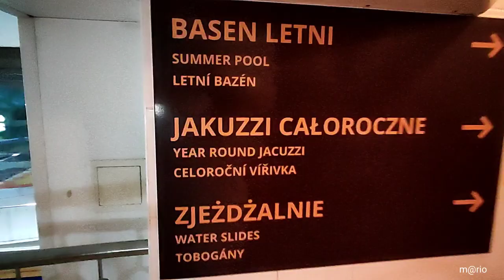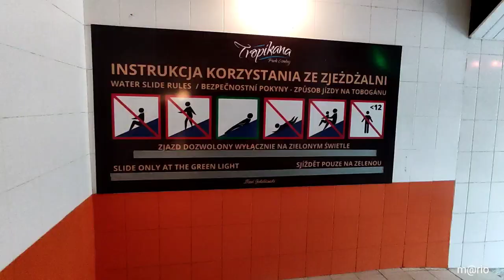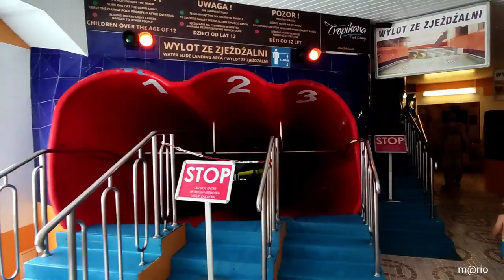#17 🇵🇱 Hotel GOŁĘBIEWSKI WISŁA 🏨⛲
Pleasant rest. Hotels and travel.
Hotel Gołębiewski Wisła